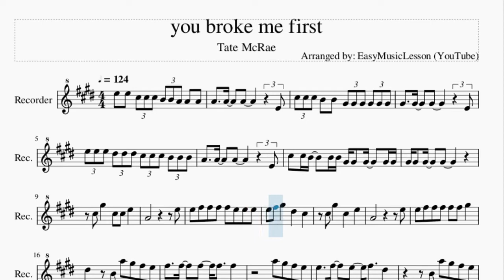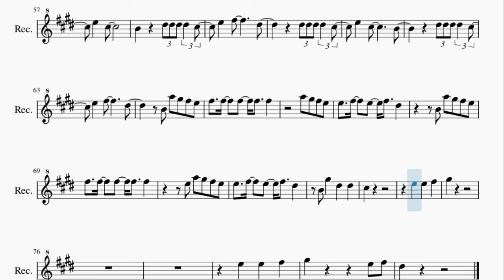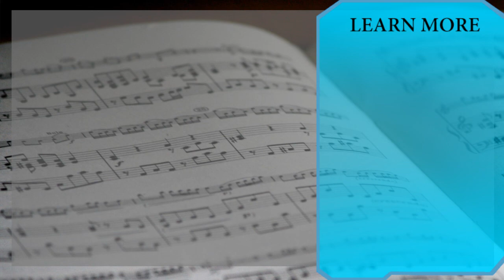Recorder Sheet Music: How to play you broke me first by Tate McRae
Here is a sheet music/tab video on the song you broke me first by Tate McRae on the recorder. A recorder sheet music arrangement which is transposed to notes that are easily played by recorder, for the song you broke me first by Tate McRae.

EasyMusicLesson teaches you to play the your favorite instrument, through well-arranged sheet music so that you too can learn how to play you broke me first by Tate McRae on the recorder as fast as you can. A recorder sheet music with backing tracks to help your play the song better.

Chords of Recorder arrangement:
C# Min   A Maj   E Maj   B Maj   C# Min   A Maj   E Maj

Melody notes of Recorder:
E5 E5 C#5 C#5 C#5 B4 B4 A4 A4 A4
C#5 C#5 C#5 B4 B4 G#4 G#4 G#4 G#4 G#4 G#4
G#4   G#4   G#4     E4
E5 E5 E5 D#5 D#5 D#5 C#5 C#5 C#5 B4 B4 B4
C#5 C#5 B4   B4 B4 G#4 G#4 G#4   G#4 G#4
C#5 G#5   C#5 C#5 E5
A4           E5
E5 F#5 F#5 F#5 F#5 E5 E5 E5
E5 F#5 G#5   D#5   C#5
C#5 G#5   C#5   E5
A4           E5
E5 F#5 F#5 F#5 F#5 F#5 G#5
D#5   B4 A5 G#5 F#5 E5
E5   F#5   E5   F#5   D#5
B4 A5 G#5 F#5 E5
F#5   F#5   F#5   F#5   F#5
E5 A5 G#5 F#5 E5
B4 G#5   D#5   D#5
C#5
E5   E5   F#5
G#5
E5 E5 C#5   C#5 C#5 B4 B4 A4   A4
C#5 C#5 C#5 B4 B4 B4 G#4 G#4 G#4 G#4 G#4 G#4
B4 C#5 C#5 B4 B4 B4 B4 B4 B4 C#5 E5
F#5
A4           E5
A4           E5
C#5
E5   E5   F#5
G#5
D#5 D#5 D#5 D#5 C#5
E5   C#5
B4     D#5 D#5 D#5 D#5 C#5
E5   F#5       D#5
E5   C#5       B4
E5   F#5       D#5
C#5
E5   E5   F#5
G#5
D#5